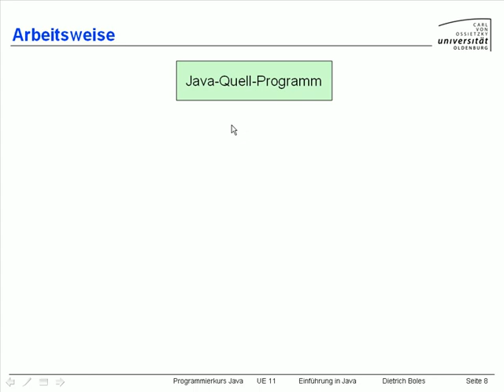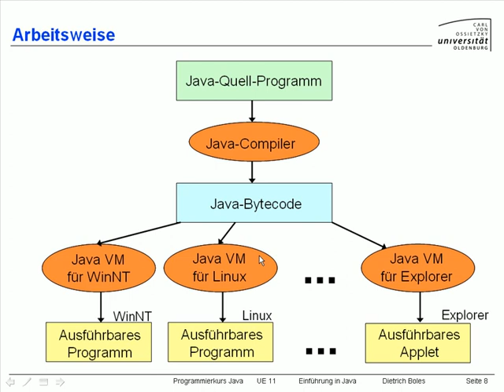UE11-Einführung in Java [-8- Arbeitsweise]